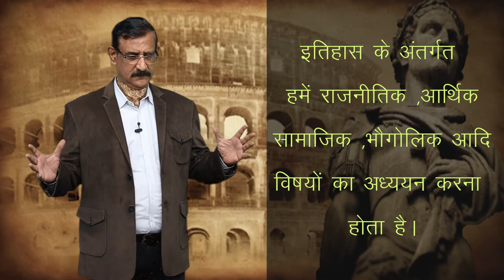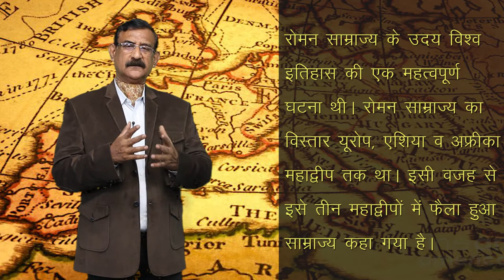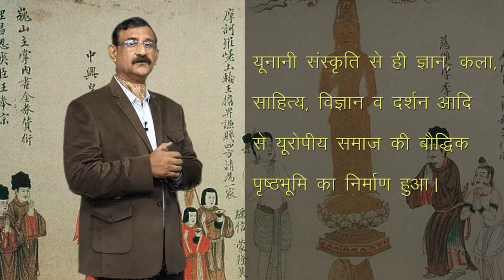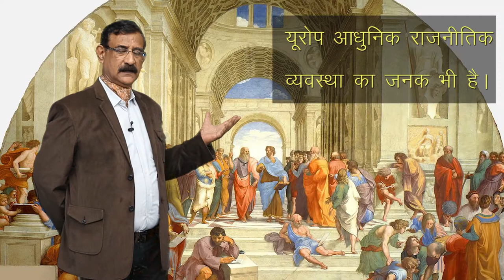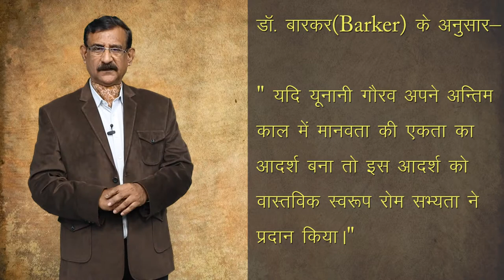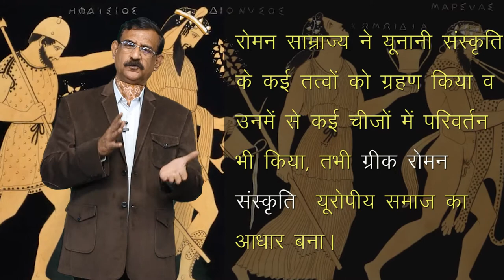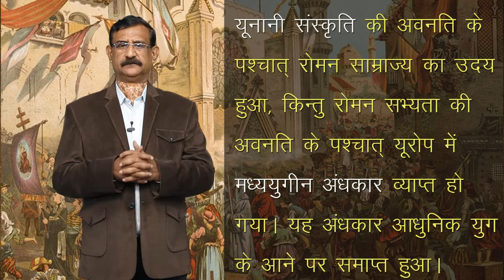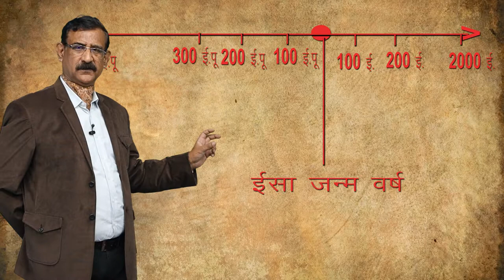CLASS 11th HISTORY | CHAPTER 3 | तीन महाद्वीपों में फैला हुआ साम्राज्य